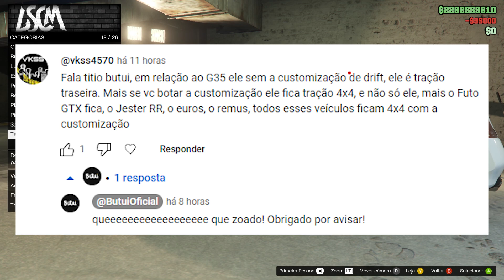Não era o que eu pensava - Fathom FR36 Infiniti G35 - GTA 5